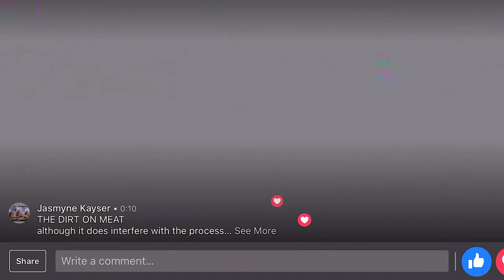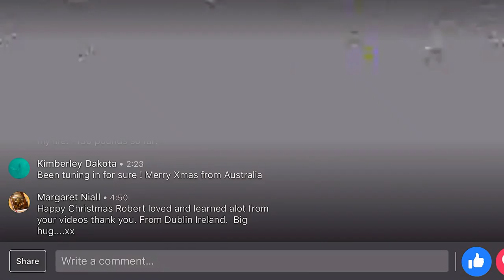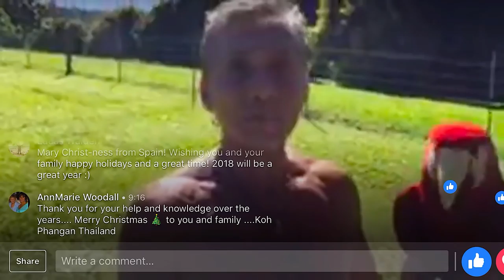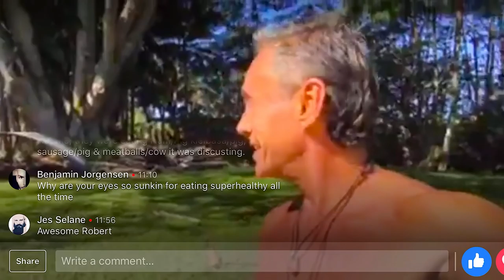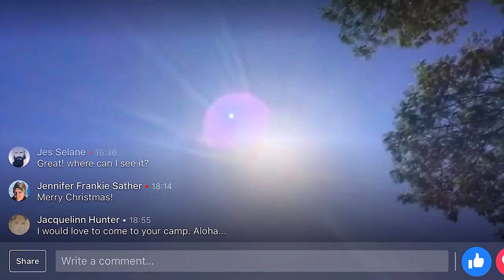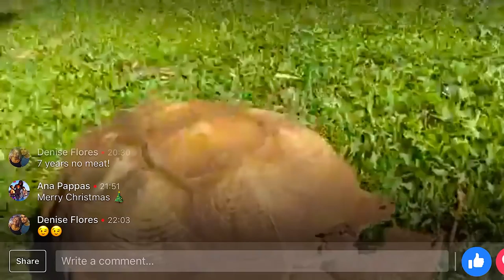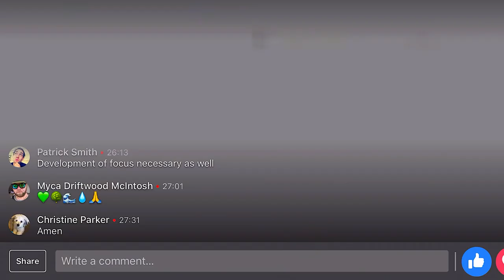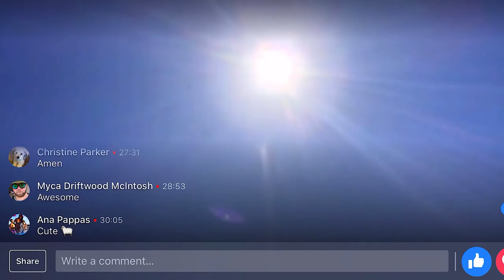Rethinking Reality: Merry Christmas 2017 | Dr. Robert Cassar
"Happy New Year and Happy All Year" to come :)) and don't forget "Hugs for Everyone" :))

2018 is the "YEAR TO BECOME more SELF RESPONSIBLE" to yourself and others if you are not already.

In this video course "Rethinking Reality" we are going to share a few ideas and concepts that you may want to think about or ponder upon with Shiela the "Lamb of God".

We have done this year over 100 video courses added to our YouTube channel and to our private website school eartheracademy.com where we have 100's of courses and categories we call Terrain Modification.

This is where we share our deeper layers of what I have learned and practiced for over 40 years of clinical research and experimentation.

Reset, Renew and Rebuild yourself is the theme of the "NEW YEAR" 2018 - So lets do it :)) Another theme you may want to look at we teach is "Dissolve, Wash and Renutrify" your inner and outer selves.

It's time to step up to the plate and possibly volunteer to activate the unactivated self to a greater layer of self responsibility of the true self. and thats the best part of this year is to see and feel the smarter part of yourself.

Opening up the heart or energy section of ourselves is something you may want to try this year. Upgrade, Enhance and Optimize your mind-body-spirit evolution is the game this year.

Please take a watch to all of our "Rethinking Reality" videos that we have shared so you can have some different perceptions, ideas, concepts, disciplines of some possibilities or possibilities you could or can have anytime you want it.